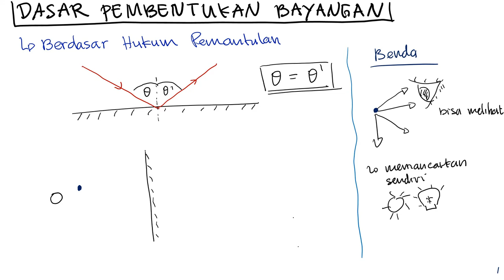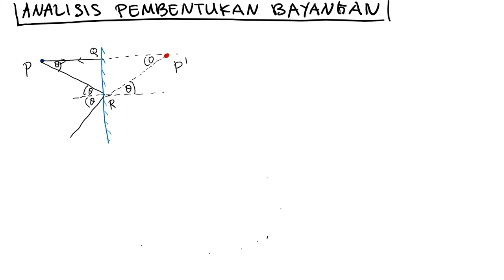FD.O.33.2 FISIKA DASAR | OPTIKA GEOMETRIS: Cermin Datar